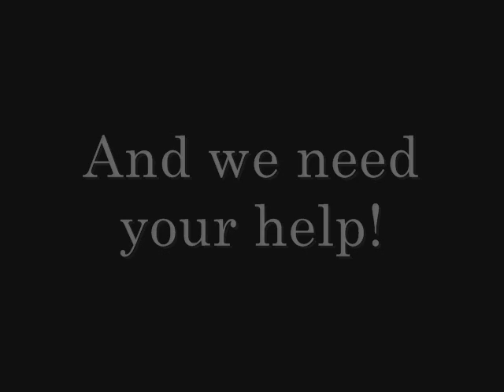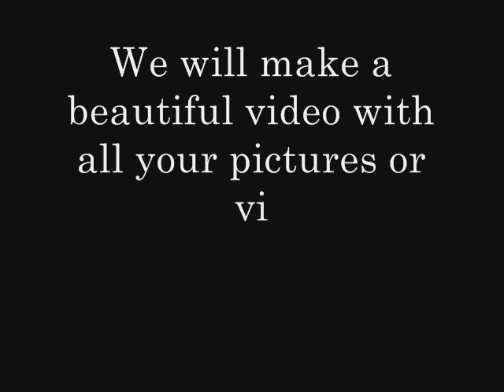Perttu Kivilaakso (Fans Video Project 2011)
Information:

A huge event is coming soon!
Which one?
Or course Perttu's Birthday!
And we need your help
*Send a picture or a video of you with happy birthday wishes to Perttu!*
*Please don't forget to sign with your name and country you live in ^^ *
We will make a beautiful video to him with all your pictures or videos!!!
*Please send it before May, 6th

11 de mayo del 2011!
Un gran evento se aproxima!
De que se trata?
Claro el cumpleaños de Perttu!
*Envia una foto o un video tuyo con deseos de feliz cumpleaños para Perttu!*
*Claro, no olvides firmar con tu nombre y el país donde vives ^^*
Haremos un hermoso video para él con la fotos y videos que envien!
* Por favor envia la foto o video antes del 6 de mayo